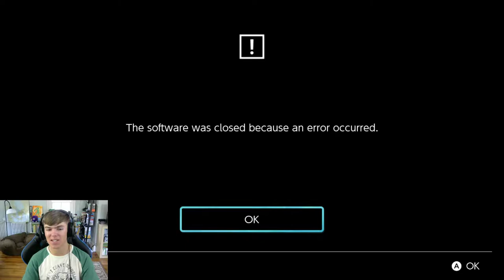[9/6/2018] Fortnite Battle Royale on Nintendo Switch 🔴LIVE! with Subs/Viewers! [High Stakes] [#44]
Join us as we play through season 5 of Fortnite Battle Royale on the Nintendo Switch while we live streaming right now! ^ - ^

➜ Epic Games Username: BurntToastGaming
➜ Servers I play on: NA-East

1. Open Fortnite on PC, Xbox, Moblie or Nintendo Switch
2. Type in your IGN in the chat and send a friend request to BurntToastGaming
3. After I accept your friend request wait in the lobby until I am finished with the ongoing game
4. Once BurntToastGaming has opened his lobby, attempt to join his party by going to the epic friends menu and selecting to join BurntToastGaming's party. If you are unable to join the party you're welcome to stream snipe for the game to end quicker so you have a faster chance of getting into a game
5. Have fun! :D

1. Don't start arguments
2. No bullying
3. No advertising in chat.
4. Keep it PG-13
5. No spamming.You guys know what this is :P

( ͡° ͜ʖ ͡°)